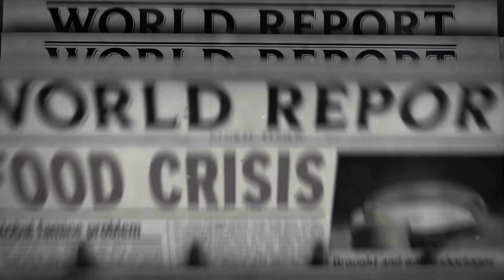World War III: Survival or Annihilation?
In this thought-provoking video, we delve deep into the realm of hypotheticals, exploring the cataclysmic scenario of World War III and its aftermath. Join us as we examine the potential outcomes and analyze the survival prospects for humanity. Prepare to have your mind challenged and your perspective shifted.

OUTLINE:

00:00:00 World War III
00:00:55 The Nuclear Threat
00:02:50 The Aftermath
00:03:49 The Silver Lining